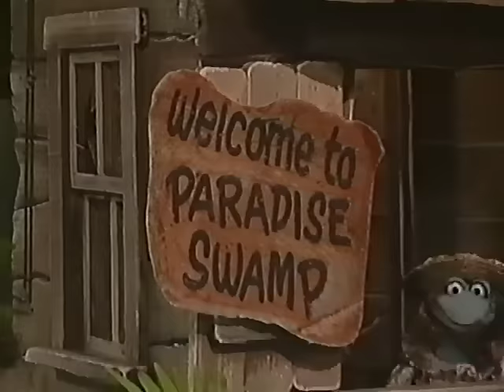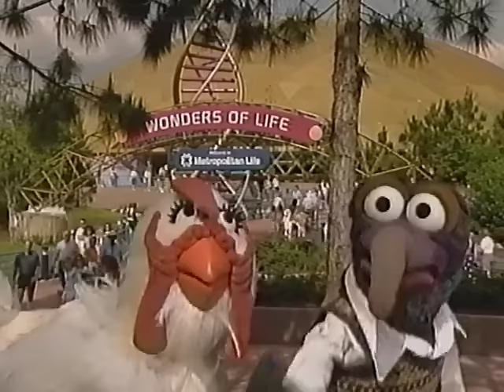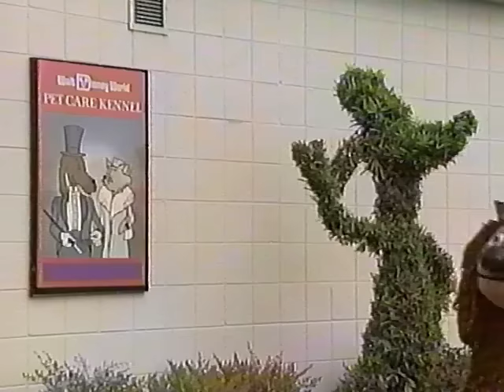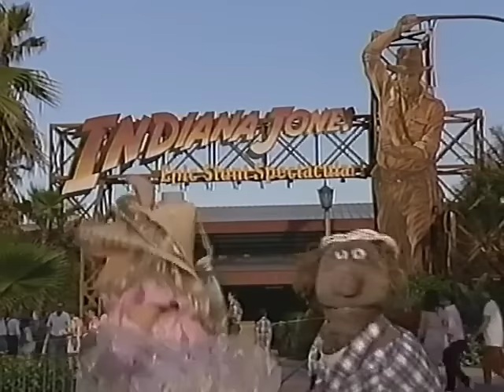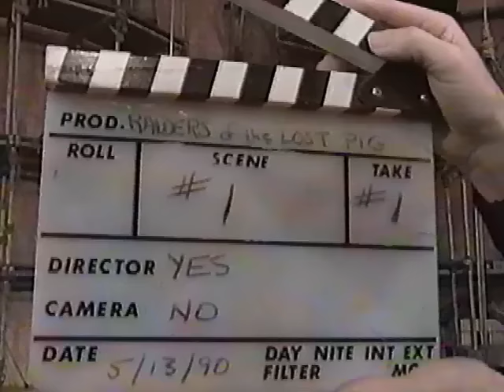The Muppets at Walt Disney World May 6, 1990 (FOR CHARLES GRODIN)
Originally aired on May 6th, 1990 as part of The Magical World Of Disney on the NBC Television Network

Kermit and the gang briefly visit his family down in his native swamp, but along the way, they end up at Walt Disney World, since the swamp is within vicinity.

This was a promotional campaign to merge The Walt Disney Company with The Jim Henson Company (which would eventually be acquired by Disney in 2004 and forming a subdivision currently known as The Muppets Studio, LLC)

Jim Henson passed away 10 days after this special had aired, from his bout with bacterial pneumonia.

CAST:

CHARLES GRODIN: Quentin Fitzwaller

RAVEN-SYMONÉ: As Herself

MICHAEL EISNER: As Himself

JIM HENSON:  Kermit The Frog, Rowlf, Dr. Teeth, Link Hogthrob, The Swedish Chef & Waldorf

FRANK OZ: Miss Piggy, Fozzie Bear & Animal

JERRY NELSON: Robin, Camilla, Floyd Pepper & Camilla

RICHARD HUNT: Scooter, Janice, Beaker & Statler

DAVE GOELZ: Gonzo, Dr. Bunsen Honeydew, Beauregard & Zoot

STEVE WHITMIRE: Rizzo The Rat & Bean Bunny

KEVIN CLASH: Clifford & Alligator

ADDITIONAL MUPPET PERFORMERS:
CAMILLE BONORA
DAVID RUDMAN
RICKEY BOYD  & RICK LYON

VOICE:
WAYNE ALLWINE: Mickey Mouse

(IN MEMORY OF CHARLES GRODIN  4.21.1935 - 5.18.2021)